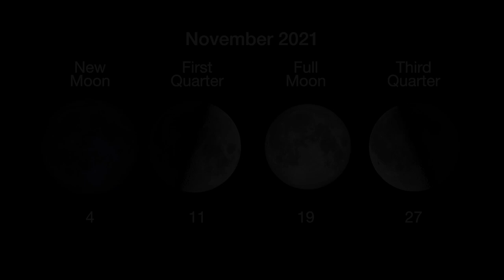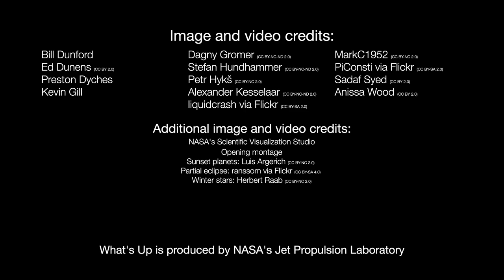NASA What's Up: Skywatching Highlights for November 2021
What are some skywatching highlights in November 2021?

Enjoy the Moon and planets after sunset all month, plus a lunar eclipse! A partial lunar eclipse will be visible to much of the world on Nov. 18 and 19. Also, the familiar stars of Northern Hemisphere winter (or Southern summer) are returning to late night skies. In particular, note that several destinations of NASA's Lucy mission are located near the Pleiades.

Credit: NASA/JPL